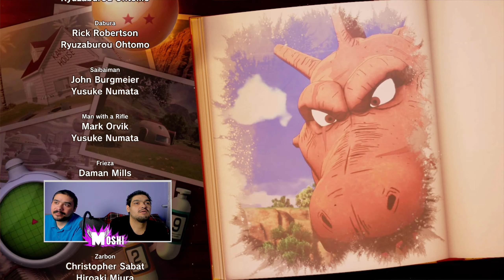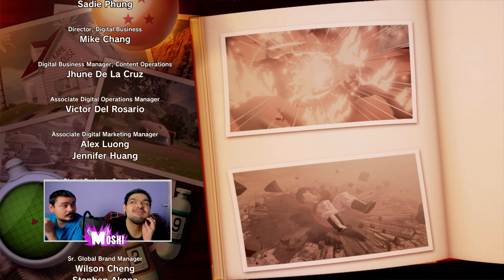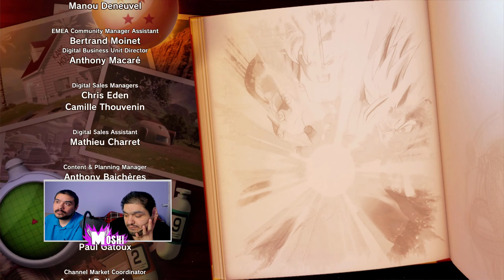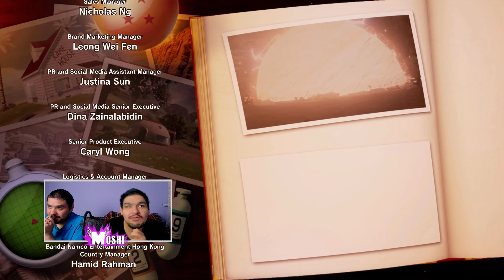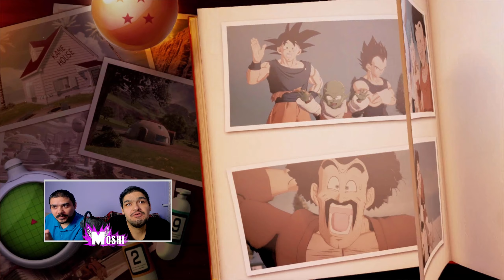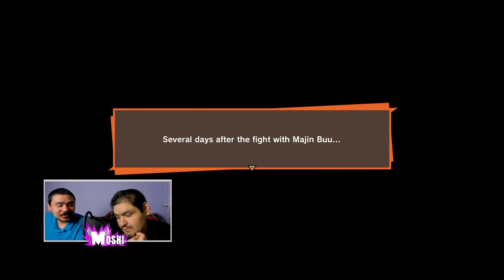Kid Buu, de nem kicsi! 🤫I Dragon Ball Z: Kakarot (Xbox Series X) HARD I Végigjátszás #30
Ez itt nem számít:  Dragon Ball Z: Kakarot,dragon ball z: kakarot,dragon ball z kakarot,dragon ball z,dbz kakarot,moshi,let's play,moshi let's play,dragon ball,db game,videojáték,dragon ball game,part 30,dragon ball kakarot végigjátszás,xbox,xbox series x,dragon ball kakarot gameplay,dragon ball kakarot xbox,kakarot,xbox upgrade